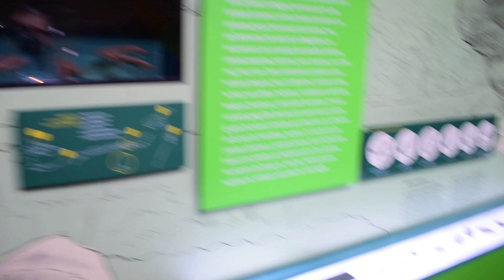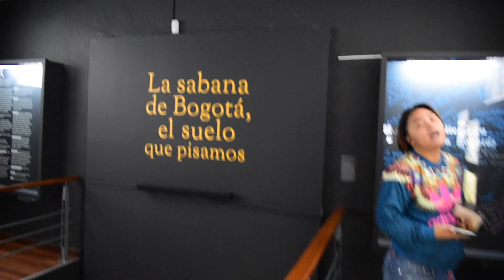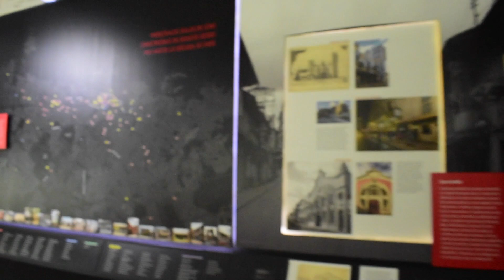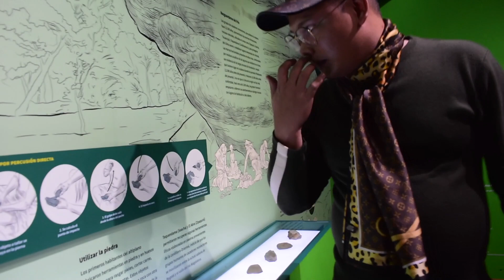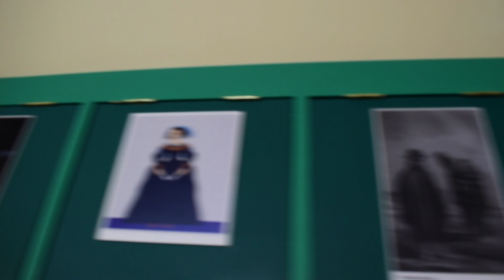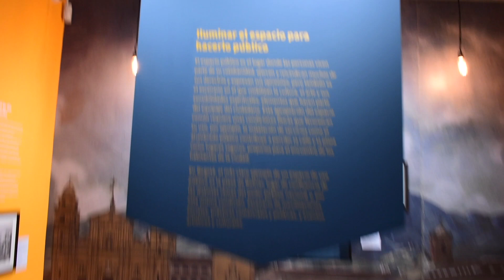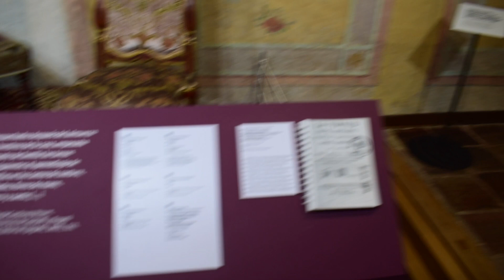Traveling Colombia Bogota (Museo De Bogota)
Museo de Bogota is one of the best museum to go to. if you want to know the tradition and culture of the city. Museum also show you how Bogota transform it self in to a very productive city for decades. Located at La Candelaria.

Museum de Bogota Entrance is for Free

FacebookPage: @JohnKalandianOnTheGo